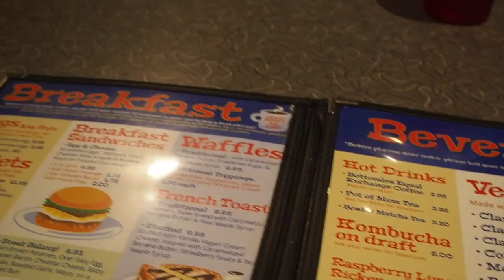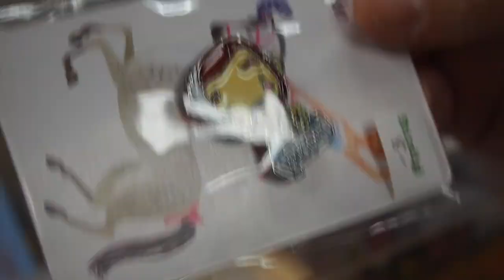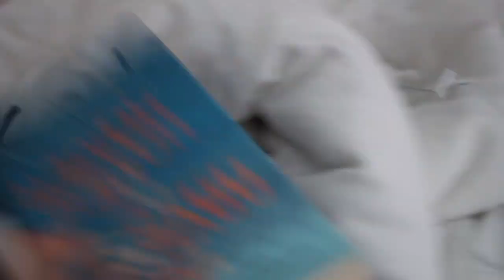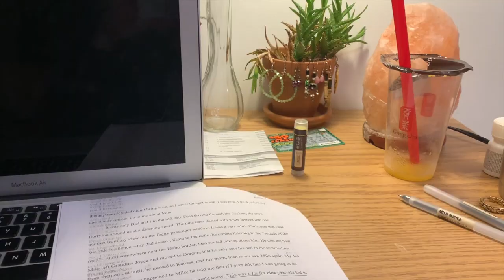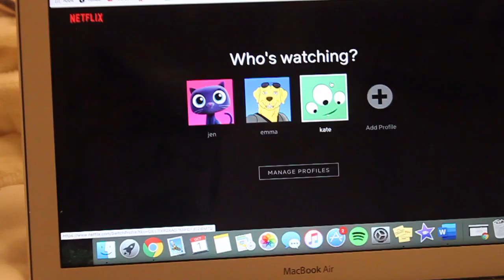A Week in my Life as a College Student / Emerson College🌛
all over the place, but also that's college
happi sophomore year !
@livewkate for fashion n food n self love
@katewcunningham for personal stuff